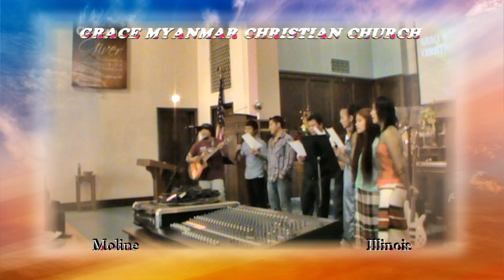GMCC လူငယ္မ်ား Moline, IL